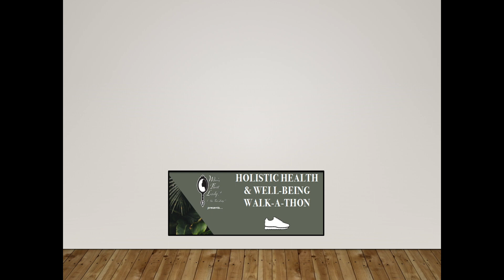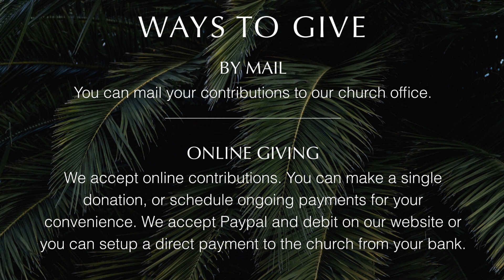Sunday Service - September 6th, 2020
Grace & Truth Apostolic Ministries (GTAM) presents our Sunday online service experience with weekly broadcasts at 10am.

Facebook: Grace and Truth Apostolic Ministries